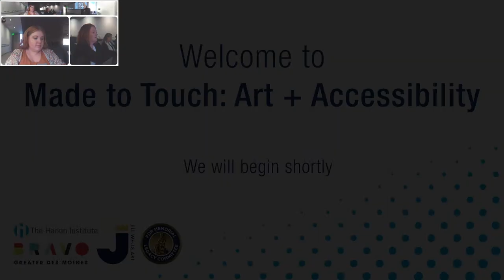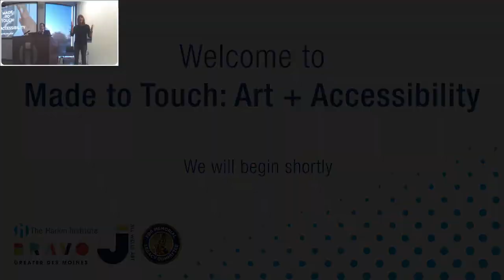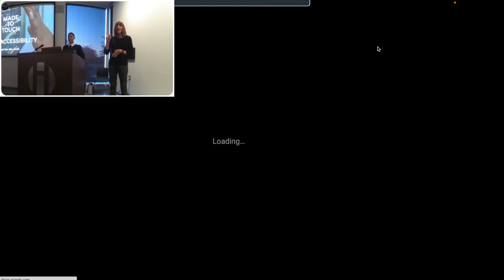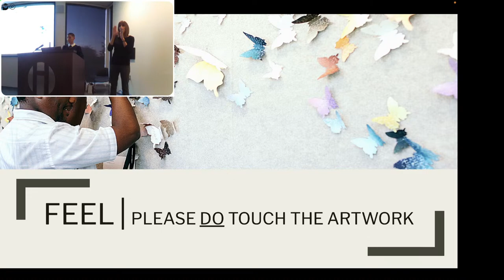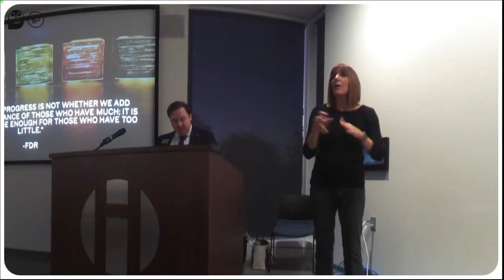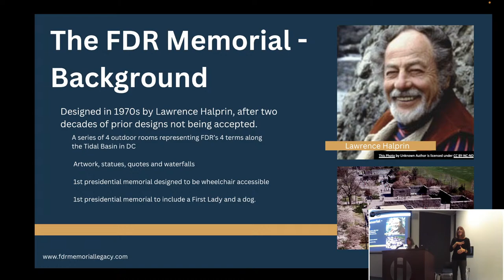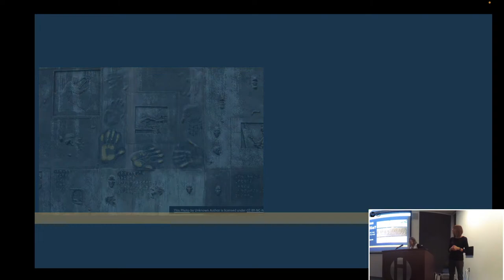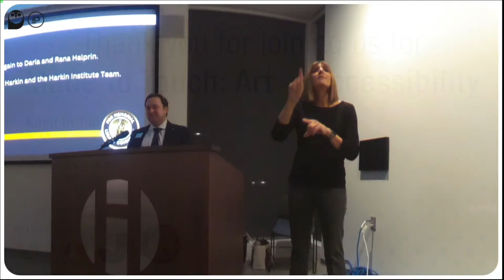Made to Touch: Art + Accessibility